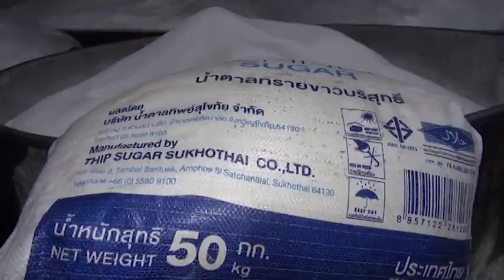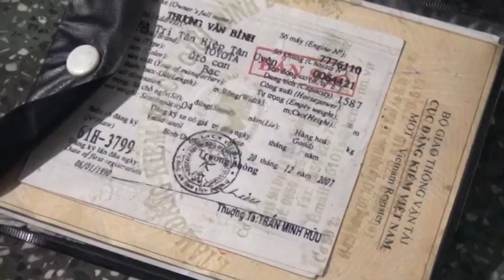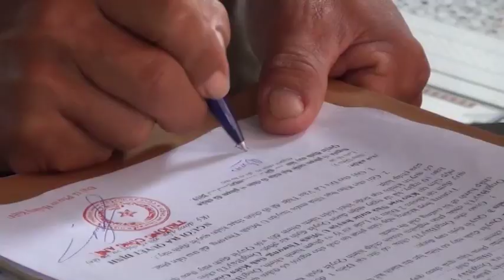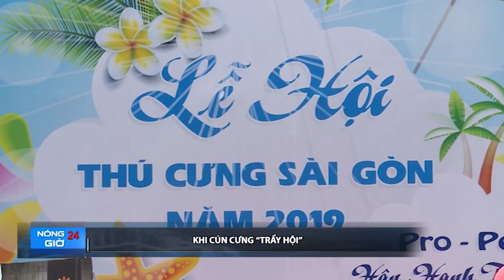NÓNG 24 GIỜ - NGÀY 23/08/2019 I LONG AN TV